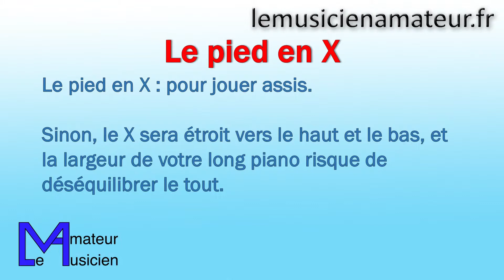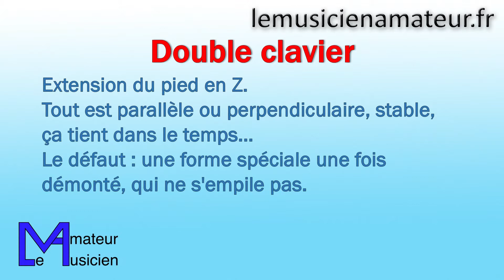Comment choisir votre pied de piano numérique, ou comment prendre son pied…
Vous avez choisi votre piano numérique ? Ce n'est pas fini : choisissez un pied convenable !

Téléchargez gratuitement les guides pour apprendre à jouer avec les accords sur le

Pour aller plus loin :

Site internet qui parle de MAO, de pratique instrumentale et de création de clips/DVD vidéo

Voici le pied de la marque Hercule que j’utilise. Cela fait maintenant plusieurs années de bons et loyaux services. C’est du solide et on ne se prend pas les pieds dedans en jouant.

Et comme j’étais satisfait de la marque, j’ai acheté ceci pour mes petites fefesses :

Comment me suivre :

1.
3.

Ludo, Le Musicien Amateur